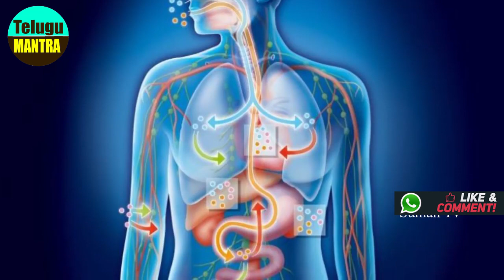ఇలా చేస్తే మీ వయసు చెప్పడం కష్టమే | Amazing Natural Old Tips For Anti Aging Skin